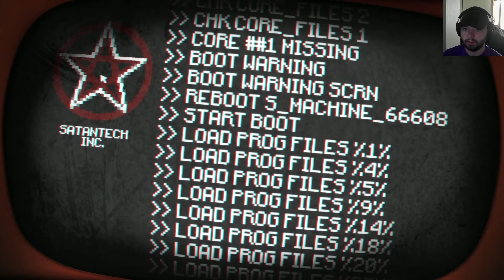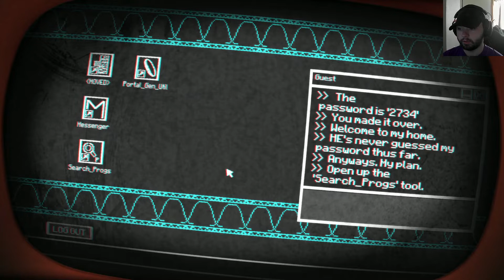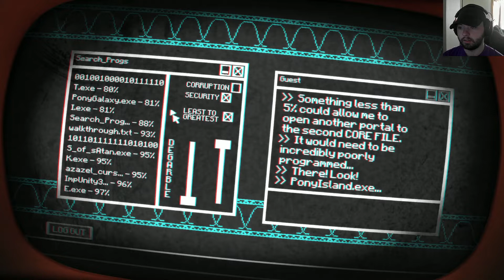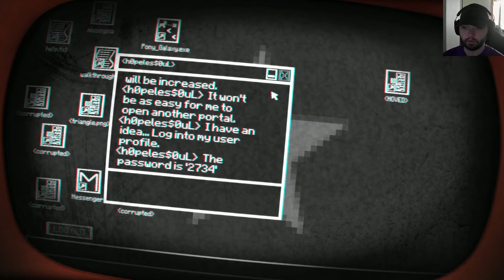The Hopless Soul Awaits My Help | Pony Island - Part 2